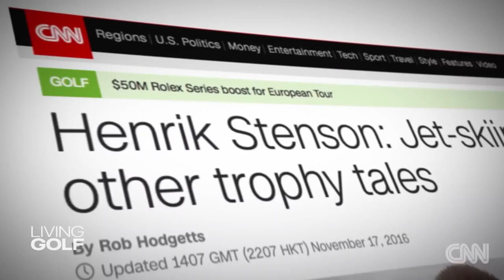'Living Golf' CNN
I directed and produced this (from 5.49)  in Lake Nona at the end of 2016 with the British Open Champion, Henrik Stenson.